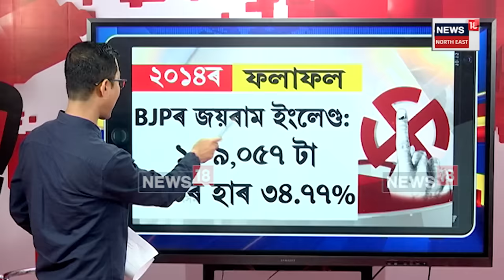Diphu Constituency | বিশ্লেষণ ২০২৪ : ডিফুত কোনে মাৰিব শেষ হাঁহি ? N18V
Diphu Constituency | বিশ্লেষণ ২০২৪ : ডিফুত কোনে মাৰিব শেষ হাঁহি ? N18L

লগতে চাওঁক দিনটোৰ বহু গুৰুত্বপূৰ্ণ খবৰ |